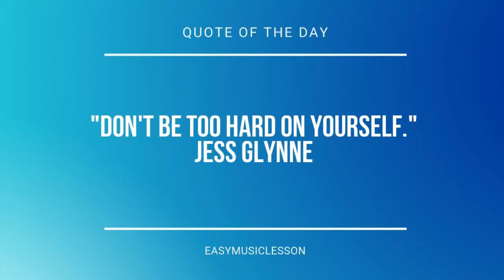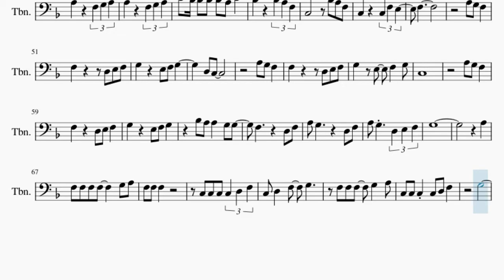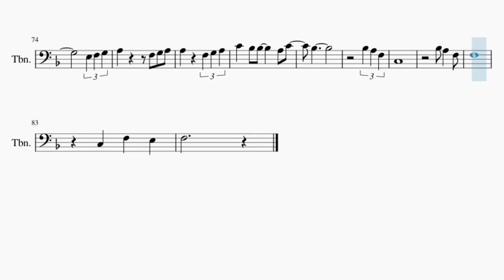Trombone Sheet Music: How to play Part of Your World (The Little Mermaid) by Jodi Benson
Comment and let us know how the videos have helped you. It keeps us going! :)Here is a sheet music/tab video on the song Part of Your World (The Little Mermaid) by Jodi Benson on the trombone. A trombone sheet music arrangement which is transposed to notes that are easily played by trombone, for the song Part of Your World (The Little Mermaid) by Jodi Benson.

EasyMusicLesson teaches you to play the your favorite instrument, through well-arranged sheet music so that you too can learn how to play Part of Your World (The Little Mermaid) by Jodi Benson on the trombone as fast as you can. A trombone sheet music with backing tracks to help your play the song better.

Chords of Trombone arrangement:
Bb Maj   C Maj   Bb Maj   C Maj   A Min   D Min   G Sus 4   G Maj
D Min   A Min   D Min   G Maj   D Min   D Min   D Min   G Maj
Bb/C   C Dom 7   F Maj   F Maj   Bb Maj   C Maj   D Min   A Min
Bb Maj   C Maj   F Maj   F Maj   Bb Maj   C Maj   D Min   A Min
Bb Maj   C Maj   F Maj   F Dom 7   Bb Maj   Bb Min   F Maj
C Maj   F Maj   Bb Maj   C Maj   A Min   D Min   Bb Maj   C Maj
A Min   F Dom 7   Bb Maj   C Maj   A Min   D Min   G Maj   G Min
C Maj   F Maj   F Maj   Bb Maj   C Maj   D Min   A Min   Bb Maj
C Maj   F Maj   F Dom 7   Bb Maj   Bb Min   F Maj   Bb Maj

Melody notes of Trombone:
D3 E3 F3 F3   E3   F3
E3 F3 G3 G3
E3 F3 G3 G3   F3   G3
F3   D3 F3 G3 A3
A3 G3
G3
E3 F3 G3 G3   F3 G3 F3
D3
G3 A3 A3 G3 G3
F3 G3
A3 A3 A3 A3 G3 F3
E3 C3       F3 G3
F3 G3 A3 A3       G3 D3
G3
F3 F3 F3 F3     G3 A3
C3 C3 C3
C3 C3 C3 C3   D3 F3
C3 D3   F3   G3
F3 F3 F3 G3 A3
D3     C3
C3 C3   C3
F3 A3 A3 A3 A3
G3
C4   Bb3   Bb3   A3 C4
Bb3     Bb3 A3 F3
C3       Bb3 A3 F3
C3     C3 F3 E3
F3
A3 G3 F3
F3       D3 E3 F3
G3     E3 F3 G3
D3 C3
A3 G3 F3
C3
A3 G3 F3
Bb3 A3 A3   G3 G3
F3       D3 F3
A3 G3       D3 F3
A3 G3   D3 E3 F3
G3
A3
F3 F3 F3
G3
Bb3
Bb3 A3 F3
C3
Bb3 A3   F3
F3
C3   F3   E3
F3